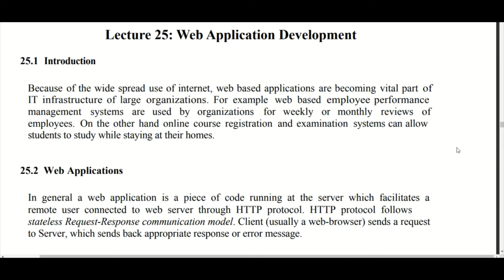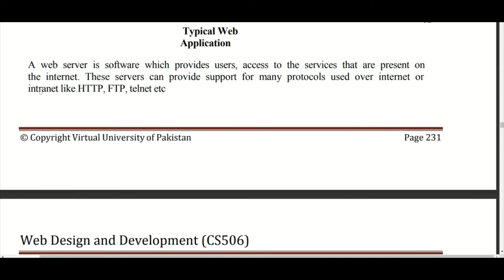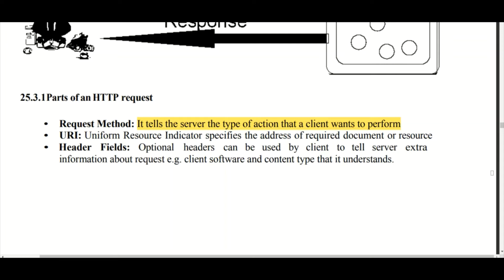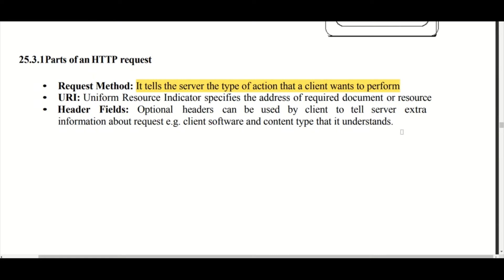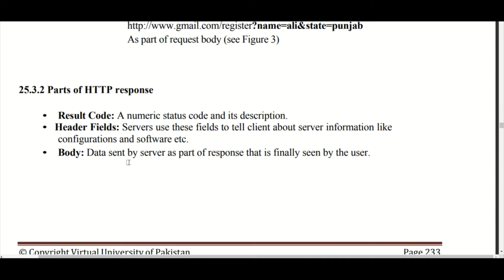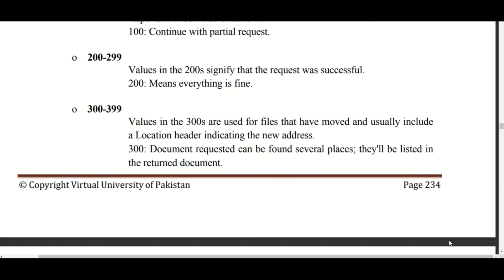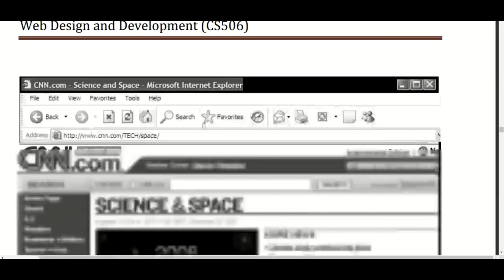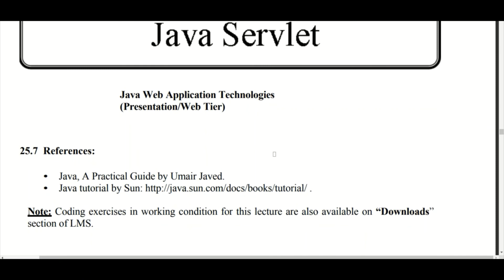CS-506 | lecture 25 | Web Design and Development | VU | Short lectures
25th Lecture of the course Web Design and Development course code is CS-506. In this lecture, we explained the concept of Web Application, HTTPS protocols request, response, body, headers fields and status codes. Different layers of web applications and different Java technologies for web application development.